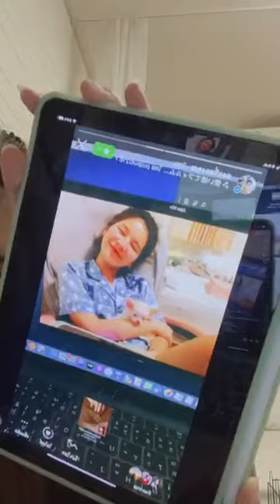220703 Jaja IG Live